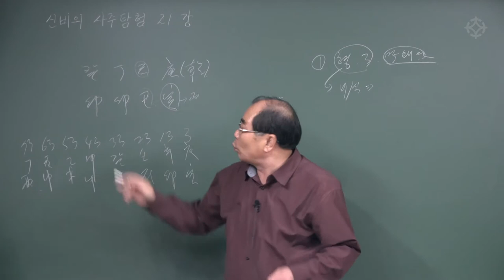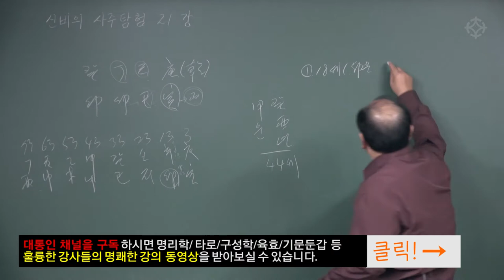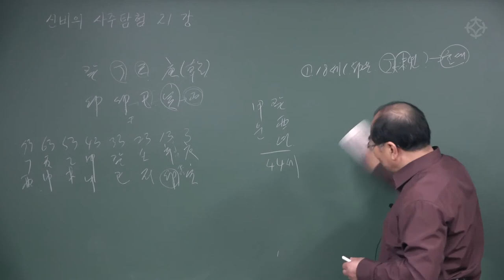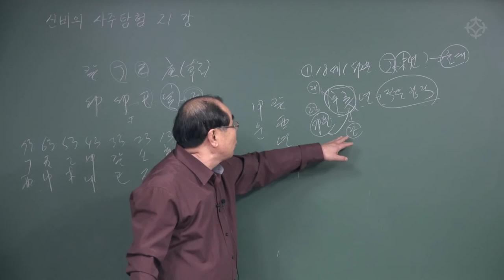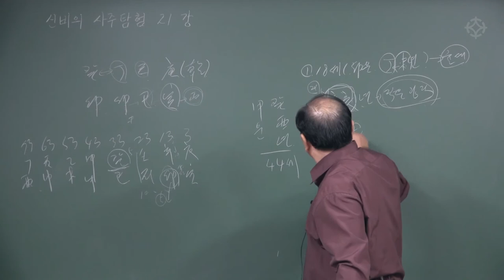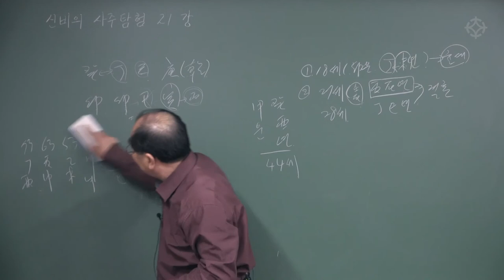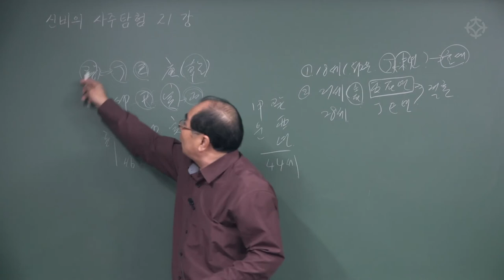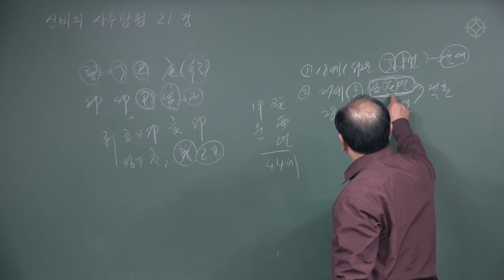바람둥이 부인을 둔 사주(1) : 신비의 사주탐험 - 수암 연태희 선생님 [대통인.com]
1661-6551